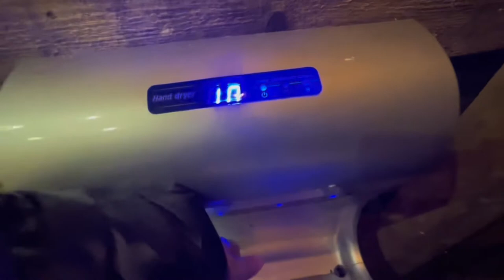Aike (ATC) hand dryer @ lapland, ￼Ascot